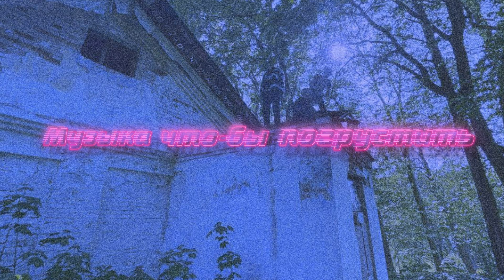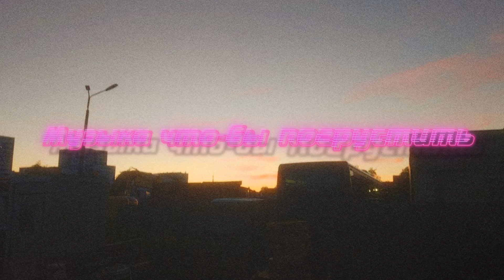Сборник песен что-бы погрустить 💔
🖤 ＺＴＨ ＣＯＭＭＵＮＩＴＹ -  Проект, который создан за счёт ваших идей 🖤

💙  То место, где ты станешь родным!
💙  Сервер, на котором ты можешь найти уютный для себя круг общения
💙  Мы часто проводим ивенты , что бы вы не скучали
💙  Думаешь я вру? А ты зайди к нам и убедись в этом сам!

🖤  С любовью, ваш ＺＴＨ ＣＯＭＭＵＮＩＴＹ 🖤